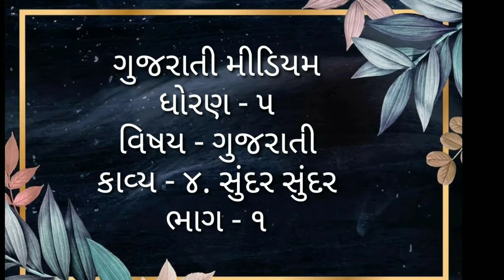STD 5 sub Gujarati Kavya 4 sunder part 1